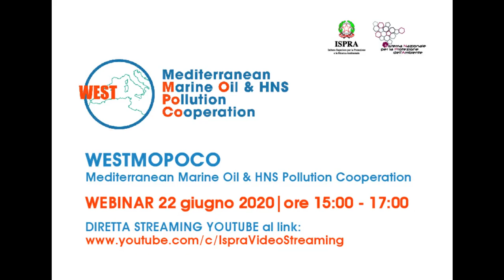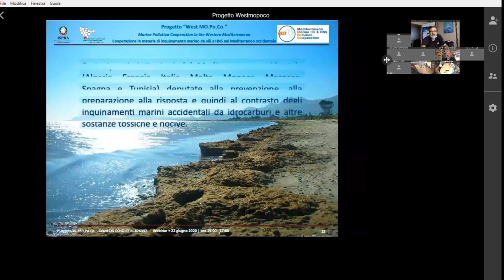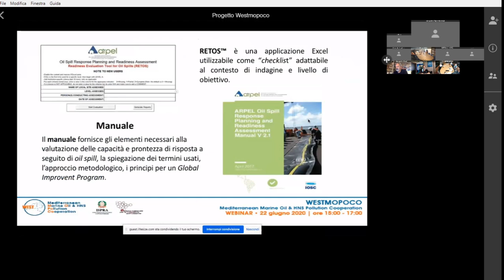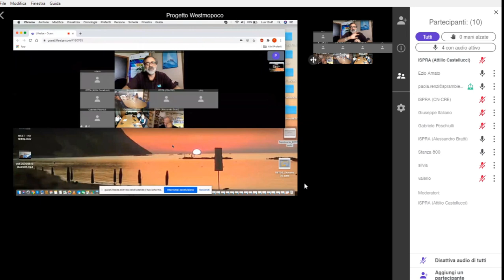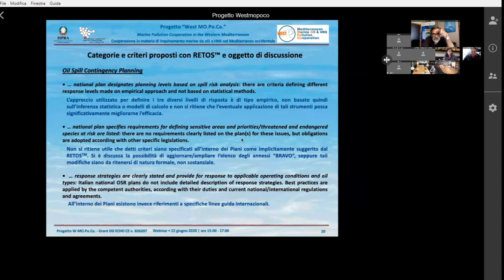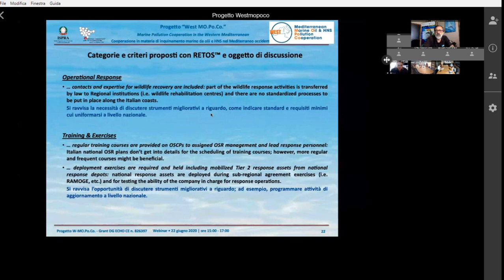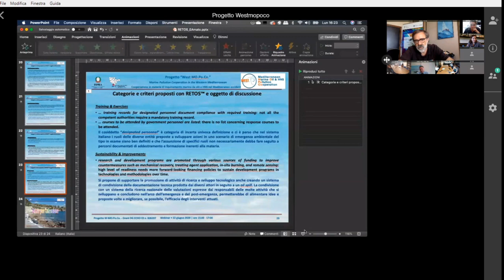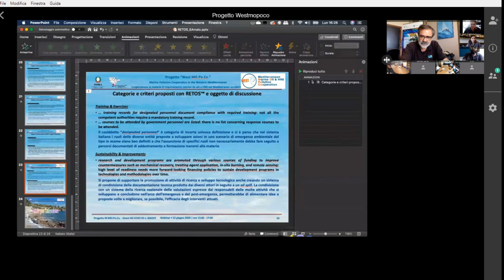Progetto Western Mediterranean Region Marine Oil and HNS Pollution Cooperation 22 giugno 2020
Westmopoco - Test del Readiness Evaluation Tool for Oil Spills (RETOSTM).
Organizzato dall’Istituto Superiore per la Protezione e la Ricerca Ambientale
Presentazione dei risultati del progetto co-finanziato dalla Direzione Generale European Civil Protection and Humanitarian Aid Operations (DG ECHO) della CE. Hanno partecipato all'evento, oltre ai tecnici ISPRA, rappresentanti del Dipartimento della Protezione Civile e del Ministero dell'Ambiente e per la Tutela del territorio e del mare. Il progetto, in particolare riguarda le principali istituzioni del Mediterraneo occidentale (Algeria, Marocco e Tunisia) ed europee (Francia, Malta, Monaco e Spagna) deputate alla prevenzione degli inquinamenti marini accidentali da idrocarburi e altre sostanze tossiche e nocive, alla preparazione alla risposta e quindi al loro contrasto. L’iniziativa, promossa dal Centro Regionale UNEP-IMO Regional Marine Pollution Emergency Response Centre for the Mediterranean Sea (REMPEC), ha come principale obiettivo quello di rafforzare collaborazioni e cooperazioni internazionali sul tema, intensificando anche la qualità e interoperabilità delle reciproche capacità di risposta a questo tipo d’inquinamenti
Nell'ambito del progetto Ispra ha sperimentato uno strumento di indagine denominato RETOS™ “Readiness Evaluation Tool for Oil Spills”, atto alla valutazione della potenziale efficacia di quanto predisposto, in termini di piani e norme, dalle autorità nazionali deputate a fronteggiare inquinamenti accidentali da idrocarburi, in mare e sulle coste.